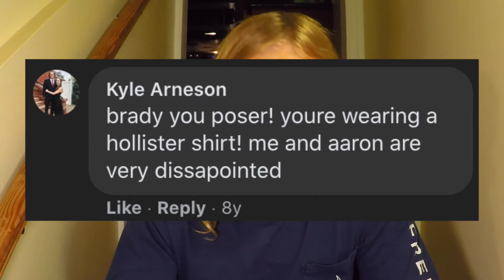"Who are you reppin'?" | Pastor Brady Arneson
We are reps for Jesus Christ! Gang gang. Let's PTL not OMG cuz our actions speak louder than words!